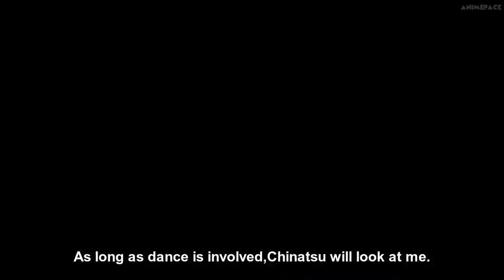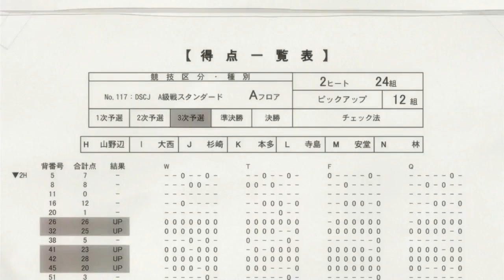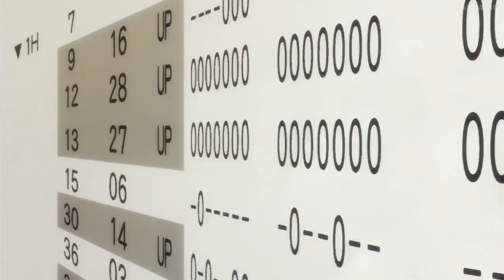Ballroom e Youkoso Ep 20 eng sub